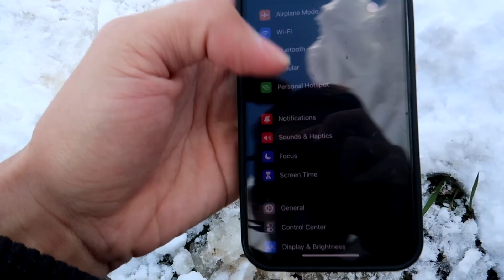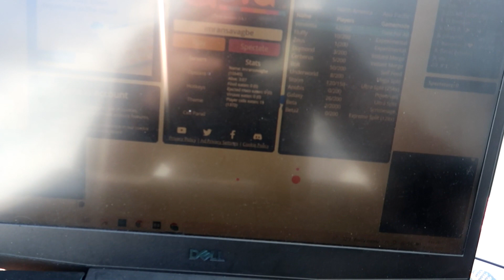I Made A Gaming Room In My igloo